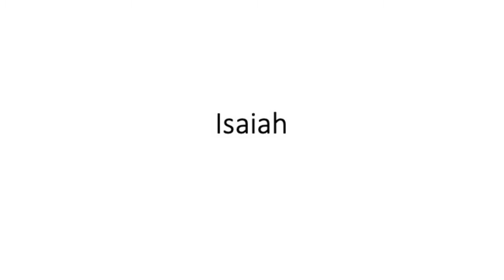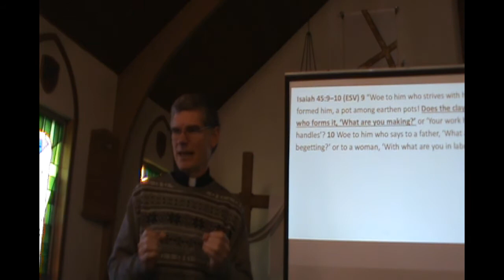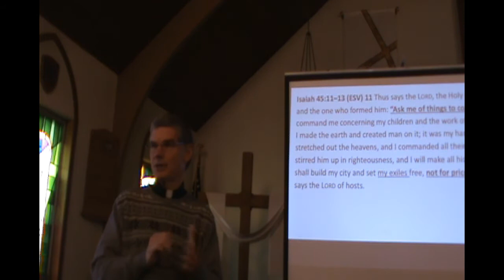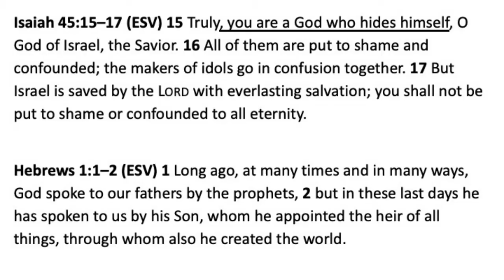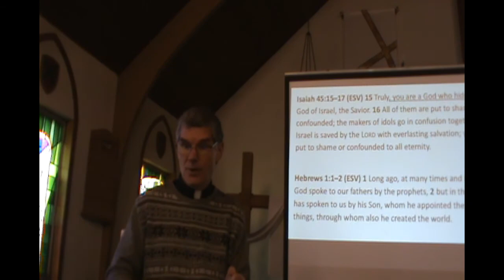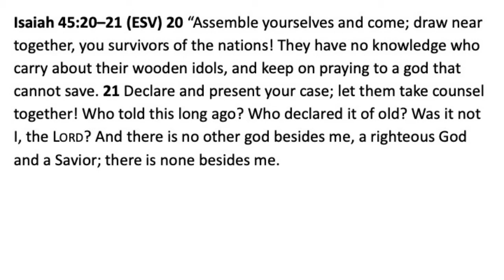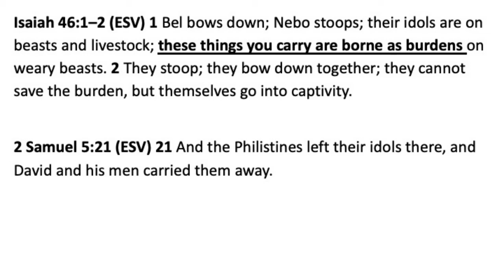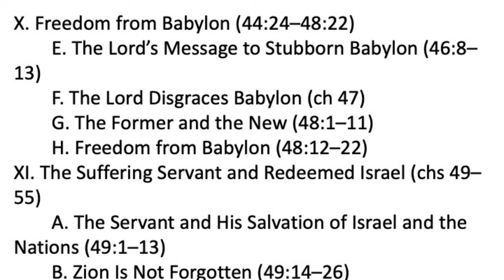Bible Study Isaiah 45:9-46:7 Week 29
Peace Lutheran Church
Plainfield IL